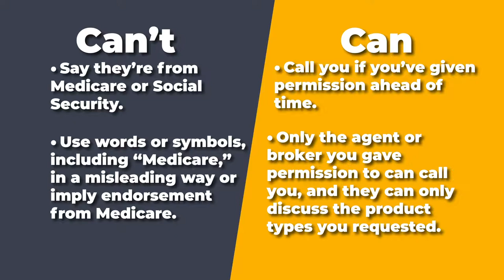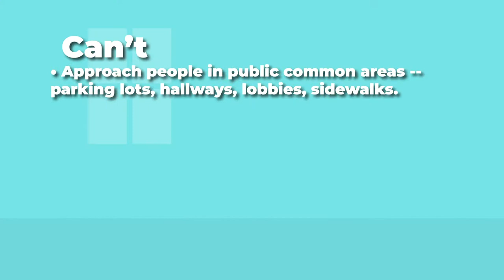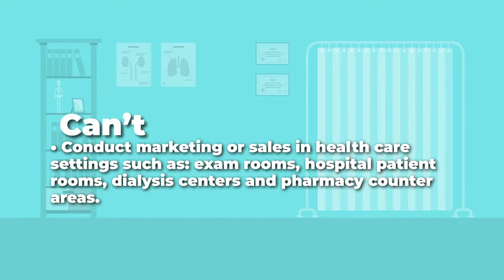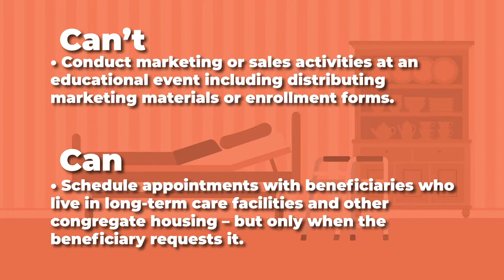Deceptive marketing practices and Medicare health plans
Washington state Insurance Commissioner Mike Kreidler gives consumers tips to avoid deceptive marketing practices for Medicare products. Get free, unbiased help from OIC's SHIBA program